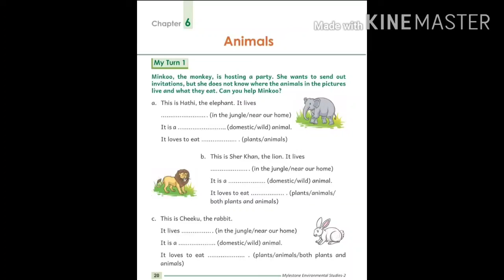Chapter 6 Animals (My turn 1)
Class 2 Environment study